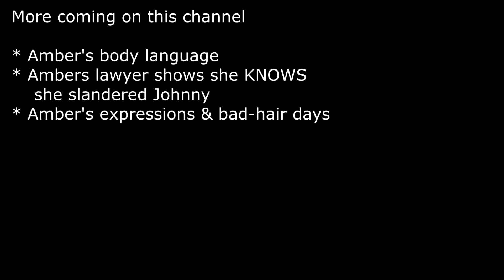Psychologist claims Amber Heard = REACTIVE violence. Johnny Depp's lawyer says PLAY THE AUDIO.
Mineral spirits vs Red Bull.  This trial is a gift that keeps on giving.
Pro-Amber Heard psychologist pooped the bed today in court in the craziest trial ever;

Forensic psychologist Dawn Hughes was first on the hot seat.  And one of Depp's lawyers grilled her about her saying Amber Heard's violence was REACTIVE.  The Lawyer said play the AUDIO, and then asked some funny rhetorical questions that made her look biased & some may say, foolish.

And right after this, she said something that REALLY made her look like a fool.  That's in my next video in 2 hours.